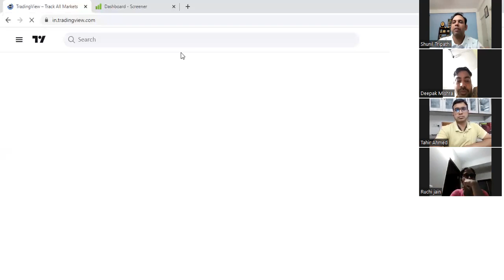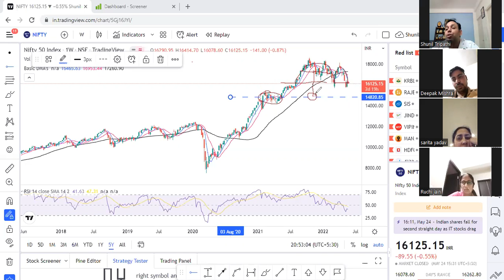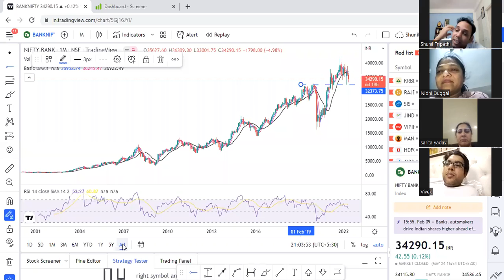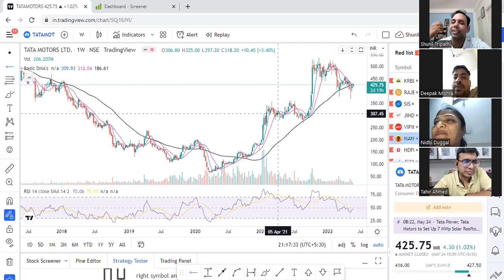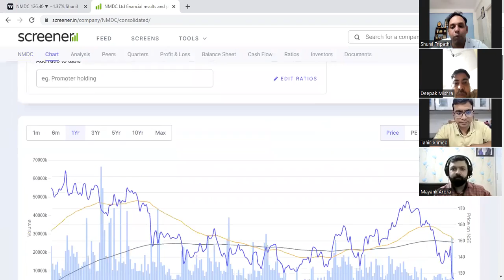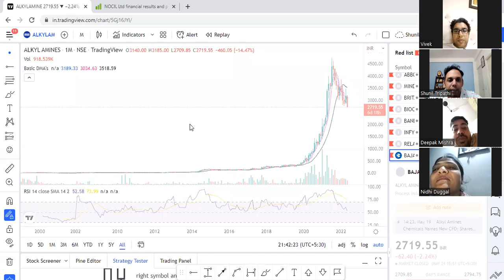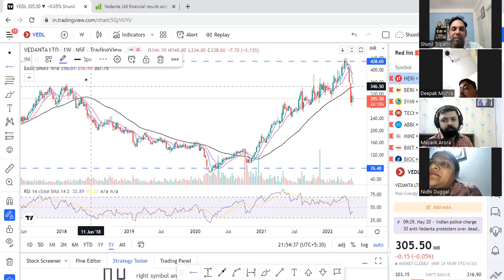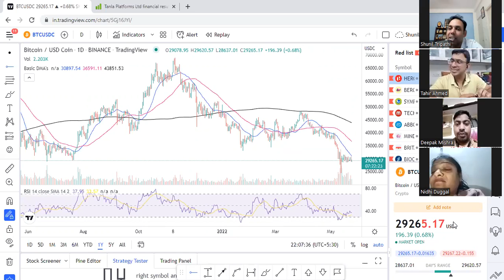Sector Analysis Steel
What to do in steel Sector.